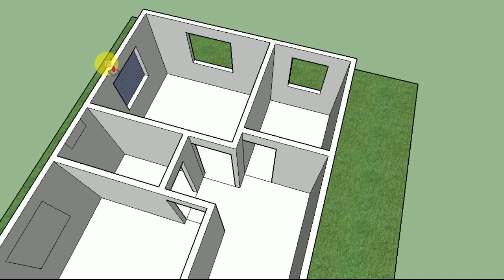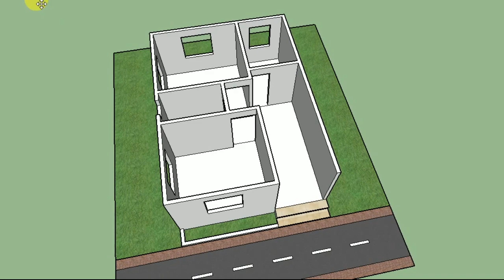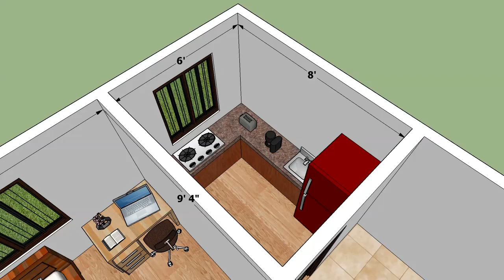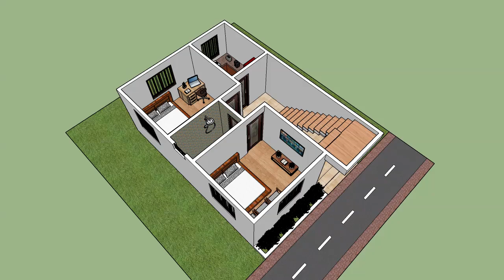18 x 24 HOUSE PLAN || 18 x 24 HOUSE DESIGN || 18 x 24 GHAR KA NAKSHA || 18 x 24 HOME MAP || 432 SQFT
HELLO GUYS... AAJ AAP LOGON KO IS VIDEO MEIN 18X24 FEET MEIN WEST FACING HOUSE PLAN AUR 3D INTERIOR VIEW AUR 2D PLAN EXPLAIN KE SAATH DEKHNE KO MILEGA.